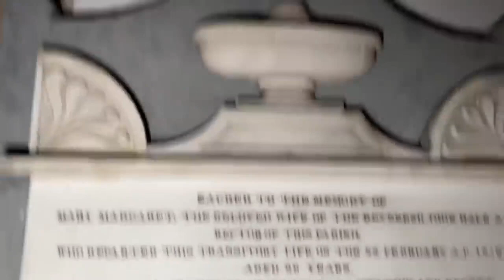Rector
Matt and Andy find an abandoned 800 year old church full of finery and unbelievable history

Full videos on  @FINDERS BEEPERS HISTORY SEEKERS